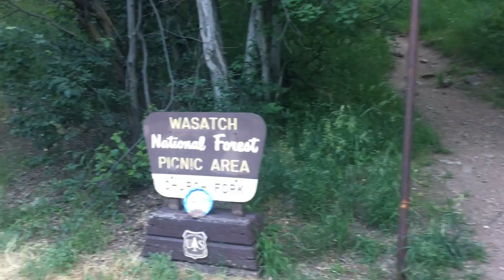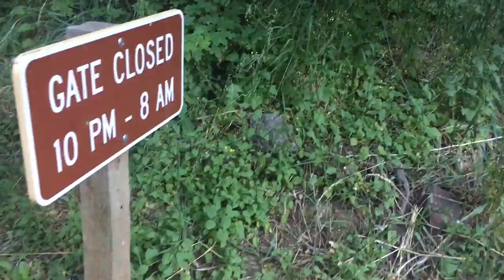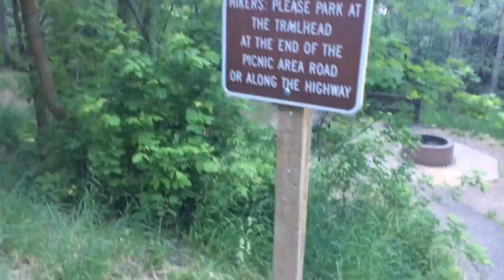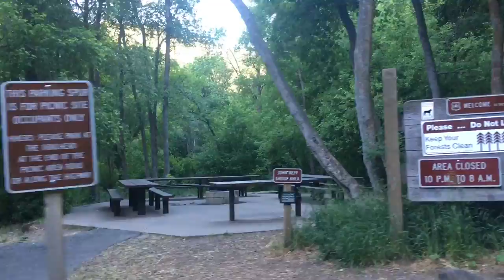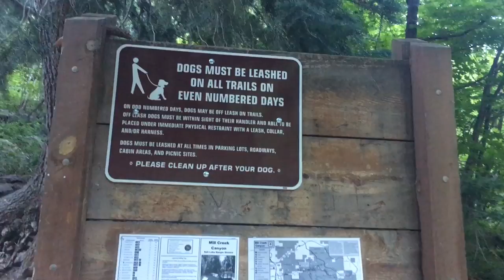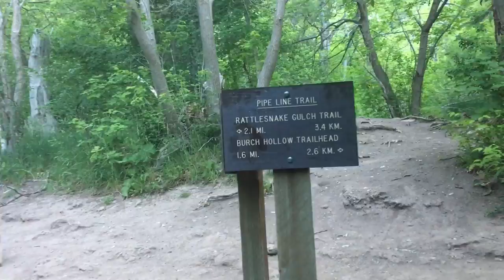Grandeur Peak - Full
Located in Big Cottonwood Canyon near Salt Lake City, Utah. This hike is beautiful on it's own, add to I that dogs are allowed off leash, and you have one of the most fun Video Trail Reports to make!